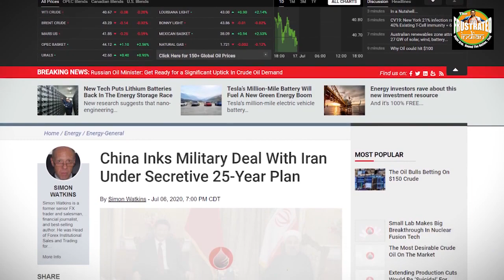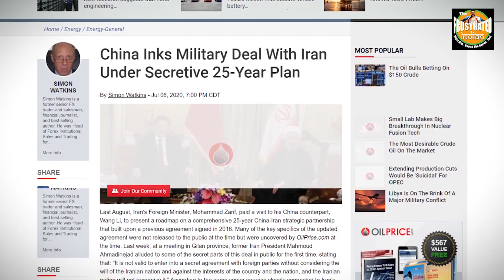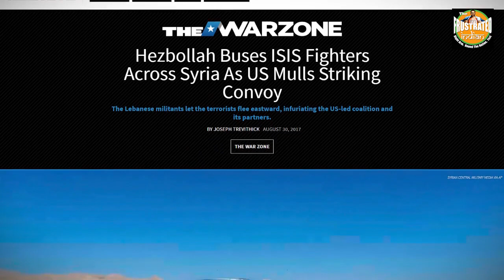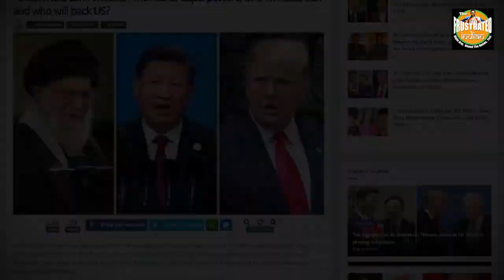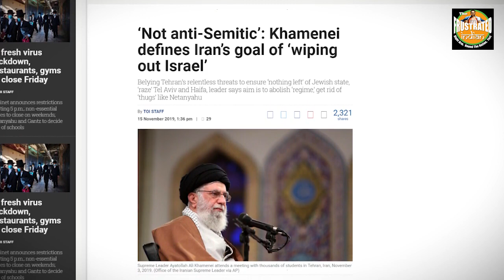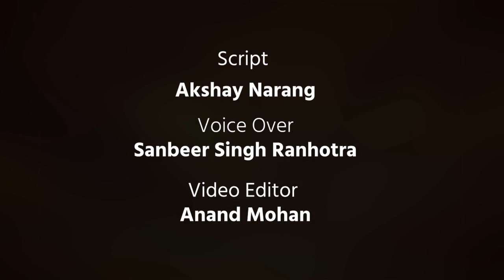China and Iran on one side VS Saudi, Israel and many more on the other